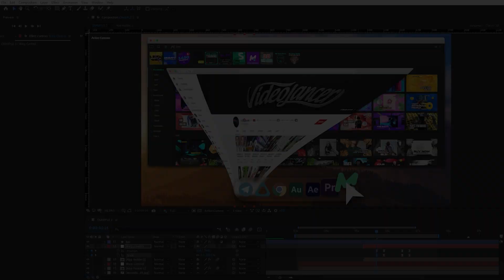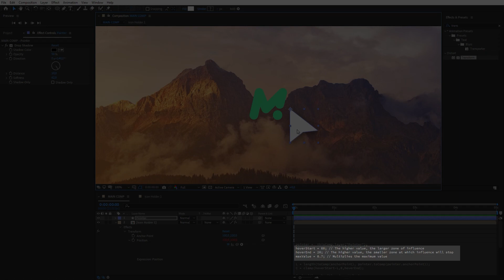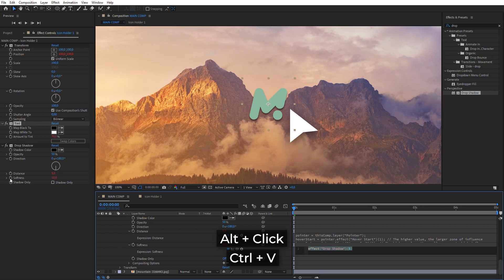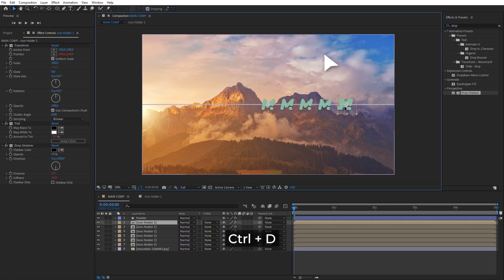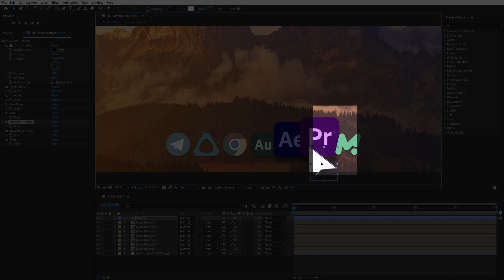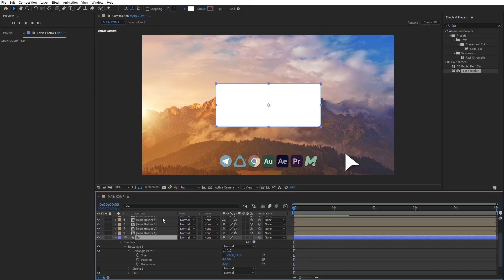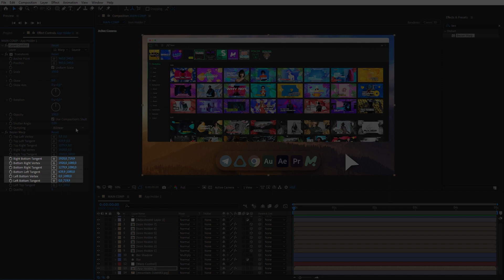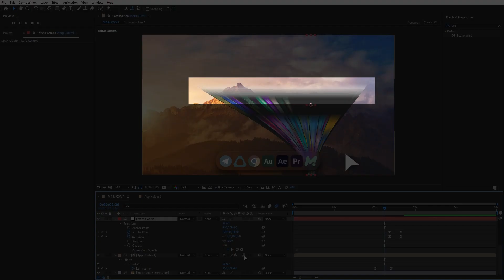Hover effect without keyframes - macOS Transition - After Effects tutorial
In this tutorial, we will look at creating such interface animation. In the first part of the tutorial, I will show how to make such hover effects that work automatically without keyframes. In the second part, we will create the effect of maximizing the application window, which is the same as in macOS. This effect is entirely customizable, and you can easily move the initial point of transition to any place.